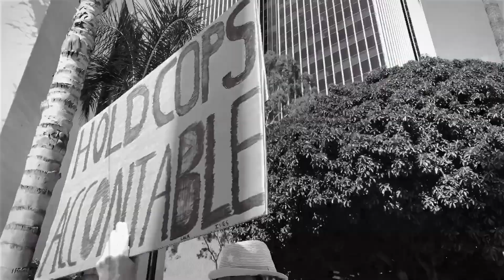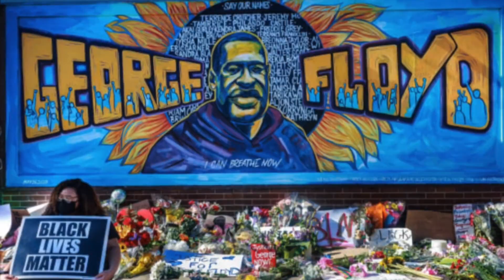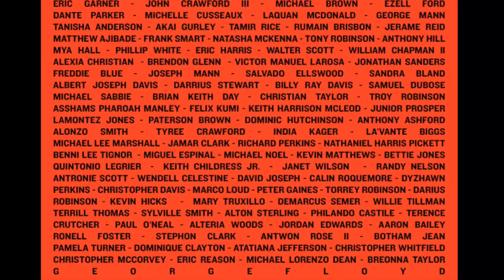LA Protest B.L.M Visual (B.$.M Visual) WATCH TIL THE END!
SHOT & EDITED @BREEZYSHOTME
SONG: "LET GO" - D SMOKE ft. SIR
Didn't really know how to fully express in words how i'm feeling, kinda tried to sum it up with this visual of my experience during the protest. History is repeating itself, its clear there is still a problem. I have hope and just pray for my brothers and sisters in christ. We are all human beings, im tired of race being a problem, but it still is.Just Tired. We just want peace and equality. (LISTENT TO THE LYRICS, The black and white I used to project the past & present in this visual.) I pray for healing in this world, our leaders, the human race. God Bless.